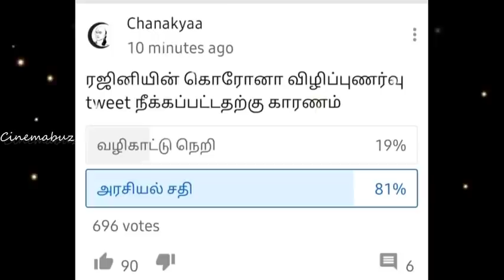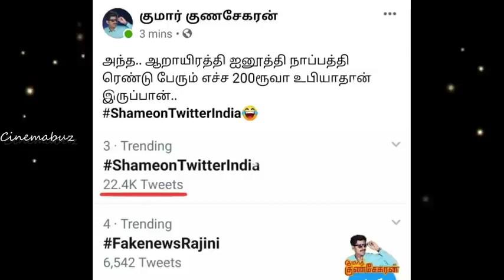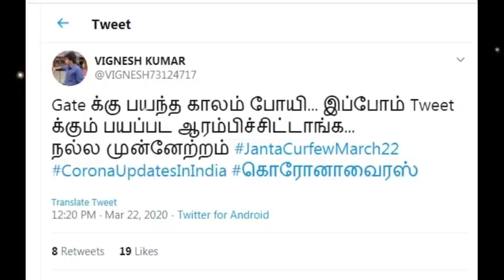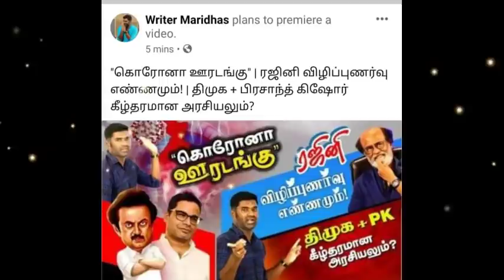ரஜினிக்கு முன்பு பிகேலாம் ஒரு ஆளே இல்லை! அடக்குனா அடங்கிற ஆளா நீ! மாரிதாஸ் பதிலடி வீடியோ